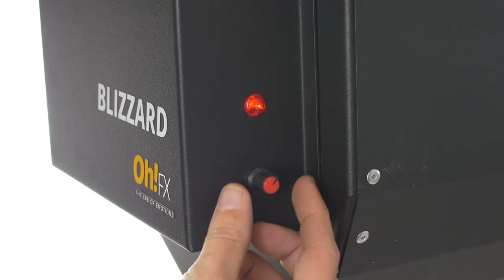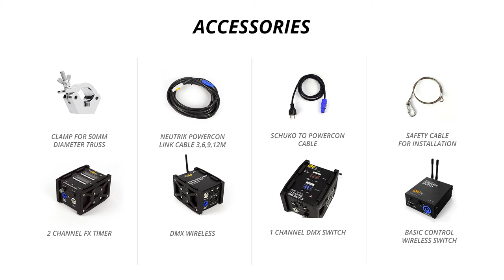BLIZZARD TUTORIAL - Snow Machine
BLIZZARD is a completely silent machine designed to create a perfect snowfall with snow paper or small confetti. Furthermore, the machine allows you to regulate the intensity and
speed of the snowfall.
It is able to create a continuous curtain of snow of some more than 1 meter wide, for about
70-90 minutes without reloading the machine. The must have snow machine on Theater,
Opera, ballet or TV shows.
Use any kind of snow paper or small confetti up to 8 mm.

Thanks to Ismael Serrano for your nice videos of our Blizzard Machine